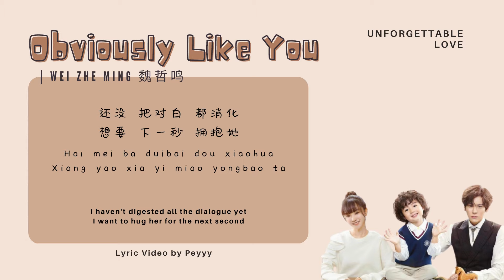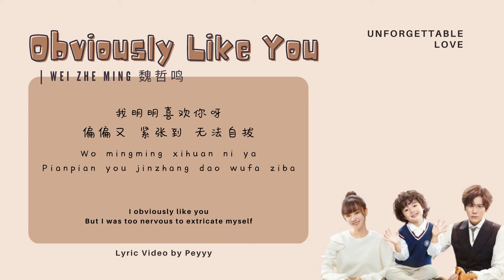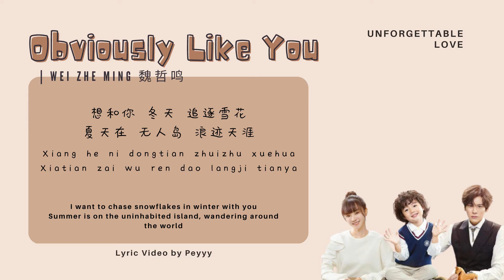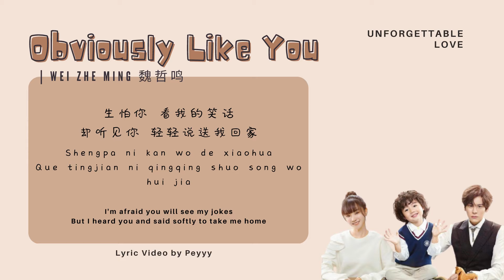[ mand/eng sub ] 明明喜欢你 Obviously like you - 魏哲鸣 Wei Zhe Ming | Unforgettable Love OST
Song title :  明明喜欢你 Obviously like you
Singer : 魏哲鸣 Wei Zhe Ming
Drama title : Unforgettable Love / The Unforgettable Love of Mr. He / 贺先生的恋恋不忘
Released date : Jul 10 - Aug 2, 2021
Genres : Romance, Drama
Lead Cast : Wei Zheming, Hu Yi Xuan
Original network : MangoTV